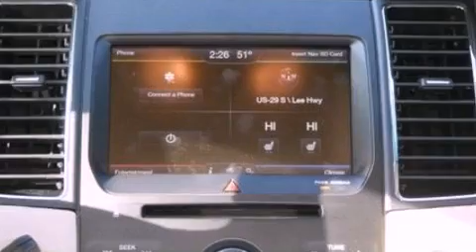2013 FORD TAURUS Warrenton VA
We have been honored to serve the Warrenton VA area , we promise that your experience at our dealership will exceed your expectations !

 Year : 2013
 Make : FORD
 Model : TAURUS
 Engine : 3.5L V6 24V MPFI DOHC FLEXIBLE FUEL
 Trans . : 6-SPEED AUTOMATIC

 Stock : Y157283

 6444 Lee Highway
 Warrenton , VA 20187